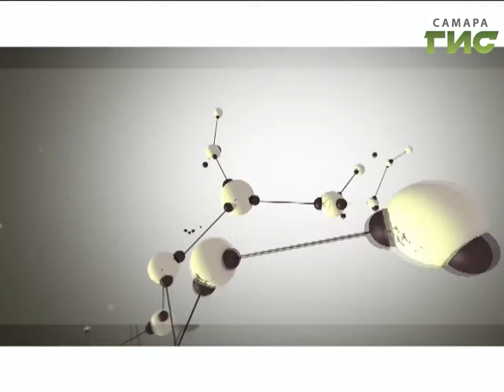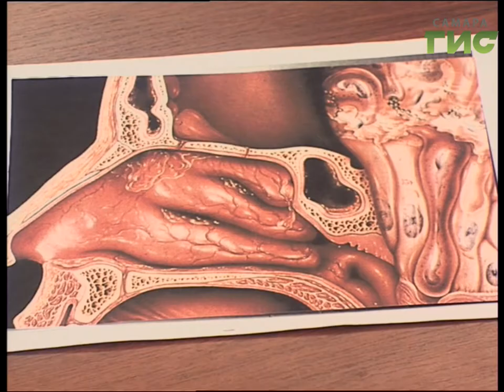"Здоровье" от 18.01.2017 (№325)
Что такое нафтизиновая зависимость и как не подсесть на иглу легкодоступного препарата? Почему храпеть опасно и как избежать этой опасности? Подробности в программе "Здоровье".